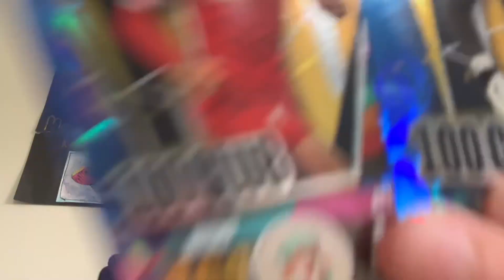Opening 5 Packs match attax 20/21 Packs 2 100 clubs!